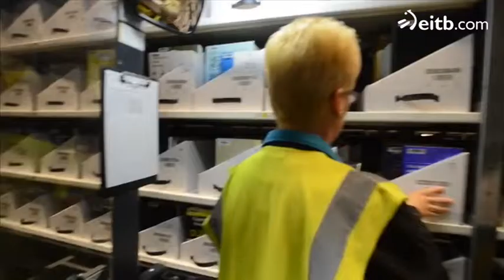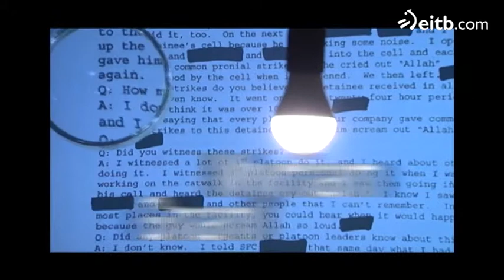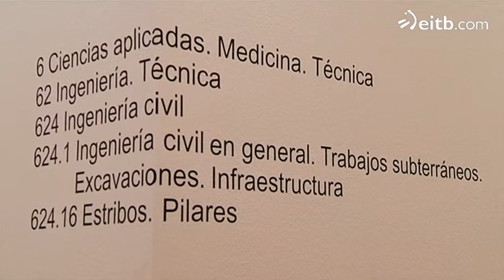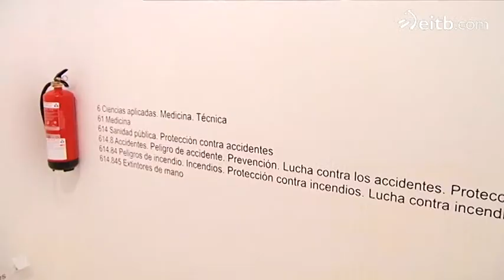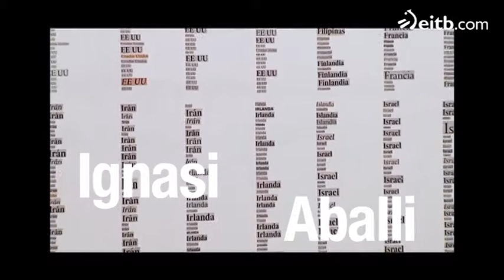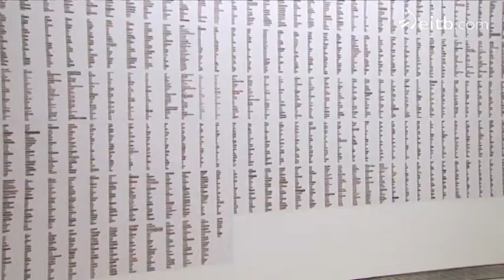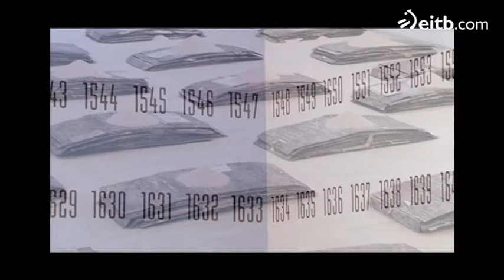Liburutegiak eta jakintza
'Liburutegiak eta jakintza' erakusketa, Donostiako Koldo Mitxelena kulturgunean.